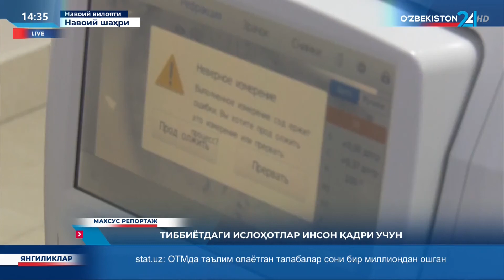Махсус репортаж | Тиббиётдаги ислоҳотлар инсон қадри учун